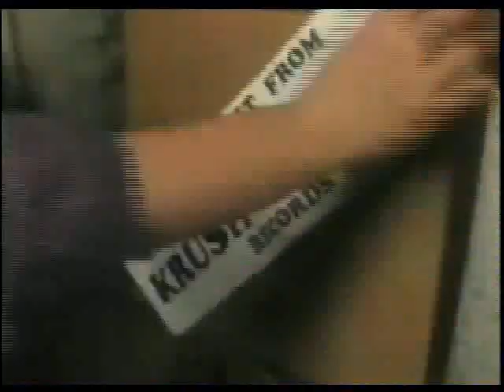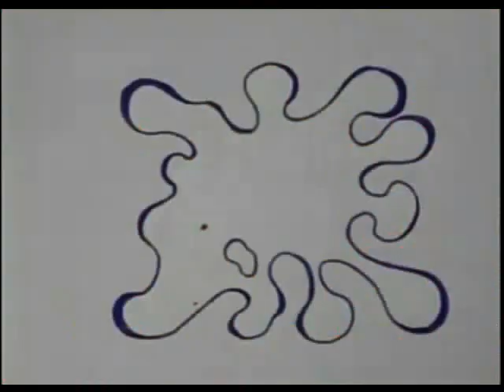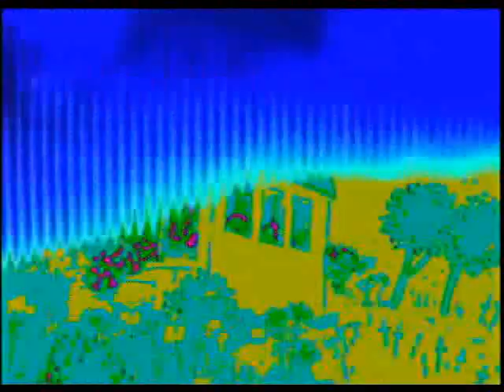Solovox at Backspace June 13 2011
Improved set by Solovox @ backspace June 13th 2011. With live improved visuals edited by enochwho.

solovox and stereovision bi-weekly monday shows at backspace in portland oregon through summer 2011. show dates June 27 July 11 & 25 August 8 & 22. some guest visuals by enochwho.